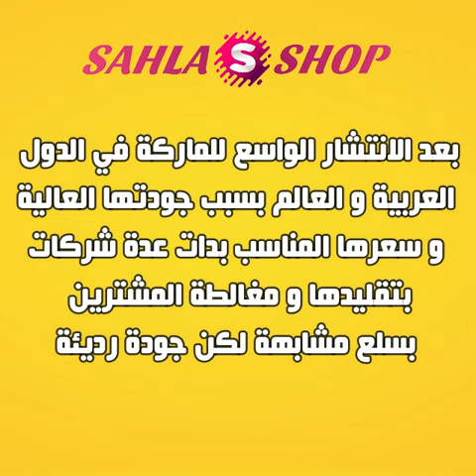ENZO Professional original vs fake كيف تفرق بين الاصلي و المقلد عند شراء منتجات انزو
هذه بعض نقاط البيع في الدول العربية التي توصي بها الشركة الرسمية.
IRAQ: العراق
Algeria：الجزائر
LIBYA:ليبيا
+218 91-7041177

Facebook： إنزو فلسطين أون لاين
JORDAN:الاردن
Mr Online - مستر اونلاين
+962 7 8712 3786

CHINA بالجملة فقط（Wholesale only）
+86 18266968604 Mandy